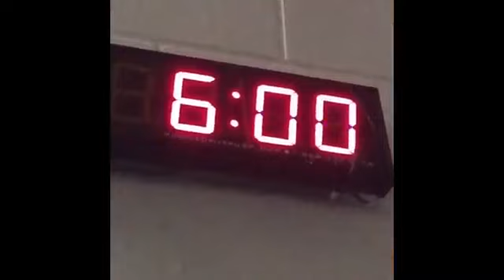When your driver doesn&#39;t believe you&#39;re you by Cody Johns and others vines 2